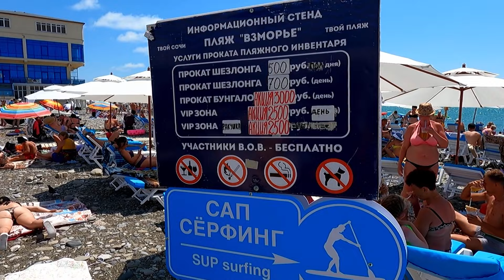Пляж "Взморье" после июльских потопов! Видео от 25.07.2022. 🌴ЛАЗАРЕВСКОЕ СЕГОДНЯ🌴СОЧИ.